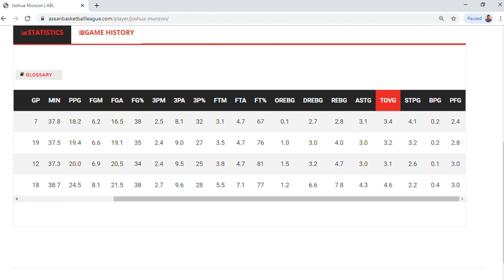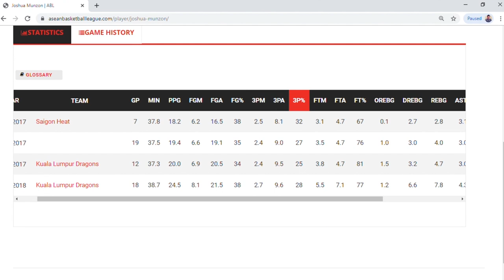Sino nga ba si Joshua Munzon? Number Ranked player sa Pinas?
An introduction to the fil-am guard Joshua Munzon who played for teams like Long Beacgh Polytechnic, Cal State Los Angeles Golden Eagles(NCAA DIV II), Wesport Malaysia Dragons (ABL), PEA (TBL) , Saigon Heat (ABL), AMA(PBA D-League) and Pasig Chooks (FIBA 3x3).